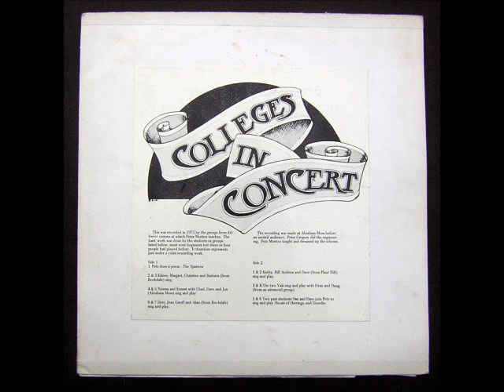V.A. Colleges In Concert [UK] - a_3. Annie's Song.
Lp: Colleges In Concert, 1975 - Deroy (private).

Singers: Eileen, Margaret, Christine and Barbara (from Rochdale).